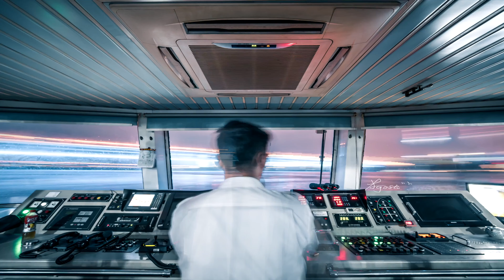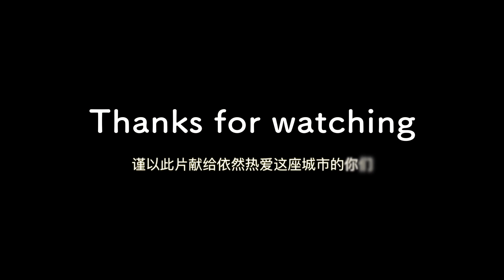WuHan Timelapse 2 0-武汉城市宣传片延时航拍4K素材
《WuHan Timelapse 2017》已过去二年多，这二年多里又累积拍摄了170多条素材（这次剪辑只用了90几条），相机也从700D换了a7m3，除了爬楼还加入了航拍，终于在2019年结束之际又剪了个合集，给它取名2.0，一来作为2017的升级版，二来希望好好迎接2020。BGM非常挑战性的选择了《爱乐之城》里的插曲，真的太好听了。2017那个水印太单纯后来被盗得满天飞，这次为了防盗不得已加了肯定会影响观看体验的水印，被吐槽在所难免。但是我会继续好好拍，把我眼里的武汉呈现给热爱这里的你们。

"WuHan Timelapse 2017" has passed more than two years, and more than 170 materials have been shot in the past two years (this clip only used more than 90 pieces). The camera has also been changed from 700D to a7m3. In addition to climbing the building, it has also been added. The aerial photography finally cut a collection at the end of 2019 and named it 2.0. As an upgraded version of 2017, I hope to welcome 2020. BGM chose the episode from "The City of Philharmonic" very challenging, which is really nice. In 2017, the watermark was too simple and was stolen and then flying around. This time, in order to prevent theft, we have to add a watermark that will definitely affect the viewing experience. But I will continue to take good pictures and present Wuhan in my eyes to you who love it here.